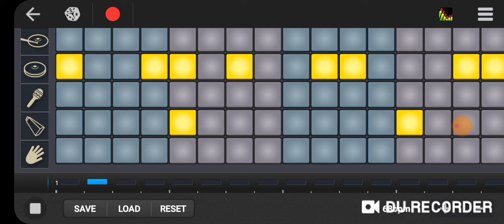Jesús eres mi forma de ser canción católica (parte del rap)